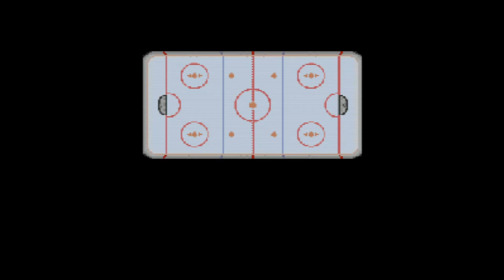Super Slapshot - Super Nintendo Entertainment System - Intro & Title Screen